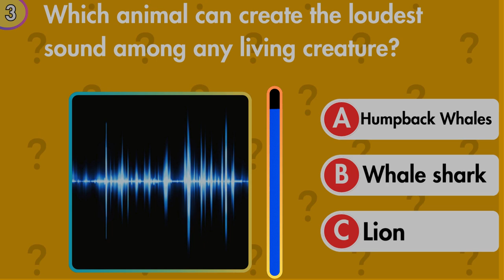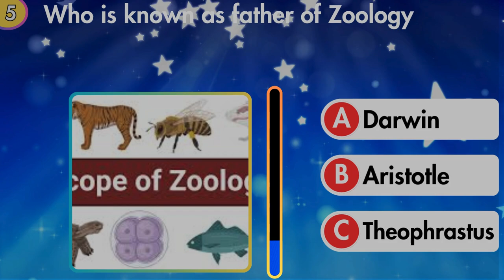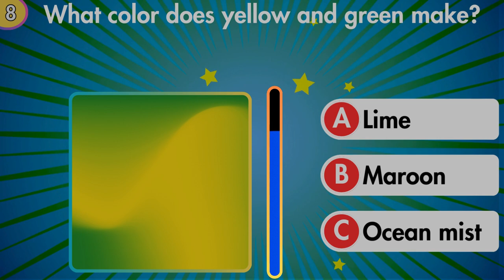10 Mind-Boggling Trivia Questions to Challenge Your Brain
Are you ready to challenge your brain and test your general knowledge? Join us in this exciting video where we present "10 Trivia Questions with Answers to Test Your General Knowledge." This trivia quiz is perfect for anyone looking to have fun while learning something new!

In this video, we will cover a variety of general knowledge questions that will put your trivia skills to the test. Each question is followed by an answer, allowing you to easily check how well you did and learn interesting facts along the way. Whether you’re playing alone, with friends, or using it as a fun educational tool, this video is sure to entertain and inform!

🔍 What you can expect:
- 10 engaging trivia questions from various topics
- Immediate answers and explanations for each question
- A fun way to boost your knowledge and impress your friends